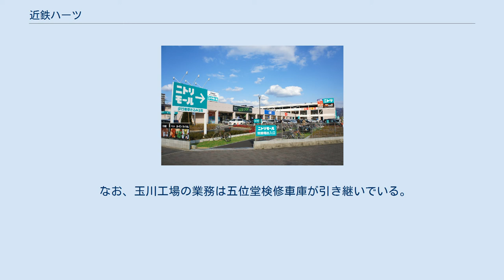近鉄ハーツ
跡地に出店したニトリモール東大阪 近鉄ハーツ（きんてつ - ）は、かつて大阪府東大阪市西岩田にあったショッピングセンター。
近畿日本鉄道（近鉄）が運営していたが、2010年3月31日をもって閉館した。
 東大阪市の大阪中央環状線と近鉄奈良線との交差部北東にある近鉄玉川工場跡地約27,700m2を有効活用し、1991年11月に開業。
複数のディスカウント系の専門店が入居する「パワーセンター」形態を採っており、それぞれのテナントは基本的に独立した建物に入居している。
当初は12店舗でスタートし、テナントの入れ替えが不定期に行われたが、最終的に9店舗となった。
 元々近鉄玉川工場跡地は、1986年の工場廃止以来、将来大阪モノレールがこの地まで延伸してきた時に近鉄奈良線の交差部に駅を設置する必要に迫られた時のための用地として温存した。
しかしそれまでの間の土地の有効活用を図るために15年間の期間限定事業として「生活遊楽村（くらしゆうらくそん）」というテーマで、日本初とされるパワーセンター形態のショッピングセンターを開設した。
その後15年が過ぎてもモノレールの門真市駅以南の延伸は具体化しなかったため、2010年3月まで活用期限を延長した。
その後、モノレールの延伸は一旦事実上の凍結状態になり、さらに近辺に複数の大型ショッピングモールが開業するなどして経営環境が変化したため、同月31日に閉鎖された。
跡地はニトリやスーパービバホームを中心とした新しいショッピングモール「ニトリモール東大阪」として2011年10月5日にオープンした。
 なお、玉川工場の業務は五位堂検修車庫が引き継いでいる。
 （2010年3月末 閉館時点、順不同） ^ その後の2016年1月に大阪府などが行った戦略会議で、延伸は2019年度着工、2029年度開業を目指す事が盛り込まれた。